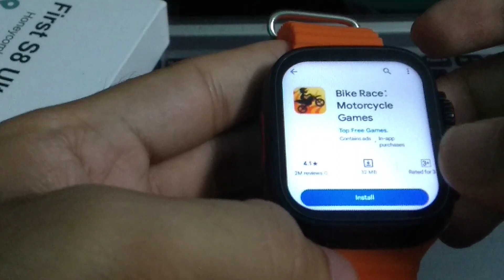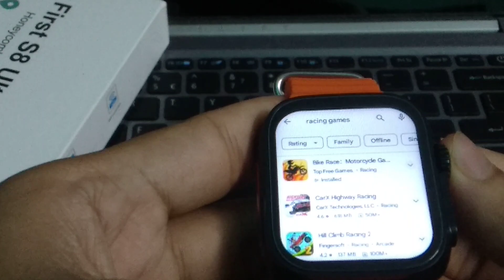How To Play Games In Smartwatch | How to Install Apps and Games on SmartWatch